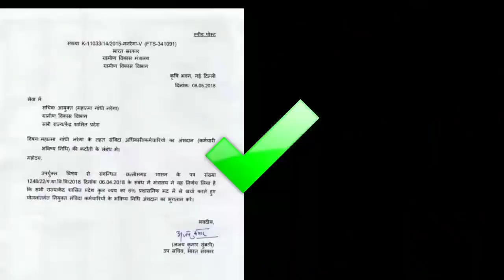रोजगार सेवकों/मनरेगाकर्मियों को शासनादेश जारी होने पर भी क्यो नही मिल रहा EPF कौन है जुम्मेदार।।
*प्रदेश भर के सम्मानित जिलाध्यक्ष व रोजगार सेवक साथियो*,
  *उ0प्र0ग्राम रोजगार सेवक संघ* प्रदेश के 37000 रोजगार सेवक साथियो के हक व हुक़ूक़ के लिए पूरी ईमानदारी के साथ संघर्ष कर रहा है। *मा. मुख्यमंत्री जी व मा. ग्राम्य विकास मंत्री जी* के निर्देशो के क्रम में आज *आयुक्त (ग्राम्य विकास )* की अध्यक्षता में अपर आयुक्त (मनरेगा),संयुक्त व् विशेष सचिव की उपस्थित में ग्राम रोजगार सेवकों के विभाग द्वारा पूर्व में *प्रेषित प्रस्ताव व् कार्यवृत्य* के संदर्भ में बैठक सम्पन्न हुई। बैठक में आयुक्त महोदय द्वारा यह बताया गया कि रोजगार सेवकों के विभिन्न मांगो को पूर्ण करने हेतु मा. मुख्यमंत्री जी सहमत है और  उक्त के क्रम में आवश्यक कार्यवाही हेतु अधिकारियों को निर्देशित किया है।
मा.मंत्री जी ने पुनः दूरभाष पर मा. प्रदेश अध्यक्ष श्री भूपेश कुमार सिंह को बताया कि मा. मुख्यमंत्री जी के सहमति व निर्देश पर विभागीय अधिकारी ग्राम रोजगार सेवकों के विभिन्न मांगो पर कार्यवाही कर रहे है। *मांगो के संदर्भ में कार्यवाही पूर्ण होने या आदेश की घोषणा सम्मेलन के माध्यम से की जाएगी*।
पुनः आगामी *14 जनवरी को प्रातः 10 बजे* अधिकारियों व संगठन के शिष्टमंडल की वार्ता विभाग में प्रस्तावित है।
आज की बैठक में विभिन्न अधिकारियों के साथ *उ0प्र0ग्राम रोजगार सेवक संघ के प्रदेश अध्यक्ष भूपेश कुमार सिंह, राज्य कर्मचारी संयुक्त परिषद के प्रांतीय महामंत्री श्री आर0के0निगम, संघ के प्रदेश महामंत्री आचार्य ज्ञान प्रकाश त्रिपाठी, प्रदेश उपाध्यक्षद्वय इम्तियाज खान व अर्चना सिंह व् सतीश कुमार जी* आदि उपस्थित रहे।
साथियो आप लोग मनरेगा में अधिक से अधिक मानव दिवस सृजित करे।
साथियो, कुछ अंतररास्ट्रीय आलोचक लोग यह चिल्ला चिल्ला कर कहा करते थे कि रोजगार सेवकों के लिए कुछ नही हो रहा है, संघ व संघ के नेता प्रदेश के रोजगार सेवकों को गुमराह कर रहे है, वे लोग अब बड़े बड़े पोस्ट के माध्यम से बता रहे है कि रोजगार सेवको के अच्छे दिन आने वाले है।
*प्रदेश का एक एक रोजगार सेवक इस बात से परिचित है कि कौन काम कर रहा है और कौन बकवास कर रहा है*।
सभी जिलाध्यक्ष साथी सम्मेलन की तैयारी में पूरे जोर शोर के साथ लग जाय व *बकाया सम्मेलन शुल्क यथा शीघ्र भिजवाने का कष्ट करें*।

*नही फैसला होता तब तक*
                           *जंग रहेगा जारी* ।

*जय grs जय संघ जय नेतृत्व*

आपका
*भूपेश कुमार सिंह* (प्रदेश अध्यक्ष)
*अरुण कुमार मिश्र* (प्रदेश प्रवक्ता)
*UPGRSS*